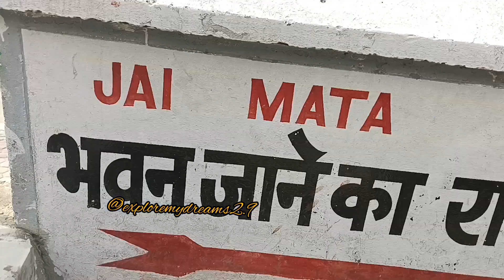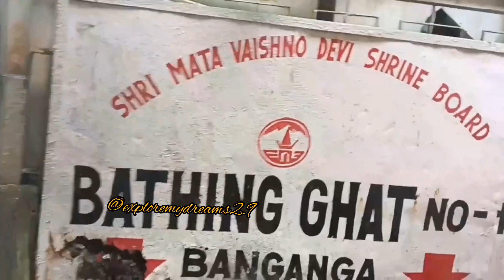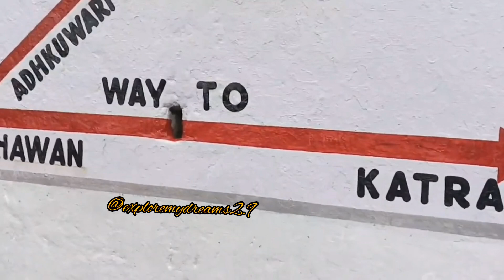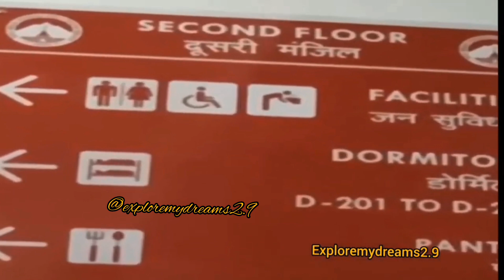Mata Vaishno Devi : वैष्णो देवी ताजा नजारा मौसम व हालात।। सुविधाएं ।। यात्रा अपडेट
Vaishno Devi : Vaishno Devi : वैष्णो देवी ताजा नजारा मौसम व हालात।। सुविधाएं ।। यात्रा अपडेट

YOUR SEARCH :-
Your Important Queries:
1. Vaishno Devi Tour Guide
2. Vaishno Devi Tourist Places
3. Vaishno Devi Yatra Budget
4. Vaishno Devi Yatra Guide With Complete Details
5. Vaishno Devi Yatra All Information
6. Full Yatra Vaishno Devi Katra
7. Where To Stay In Vaishno Devi Katra
8. Yatra RFID Card Details In Vaishno Devi Katra
9. Vaishno Devi Shrine Board Guest House
10. How To Book Horse, Pony ,Palki In Vaishno Devi
11. How To Book Helicopter For Vaishno Devi Yatra
12. How To Book Cable Car Vaishno Devi Katra
13. Mata Vaishno Devi Dham Katra Jammu
14. Mata Vaishno Devi Yatra
your queries sloved: